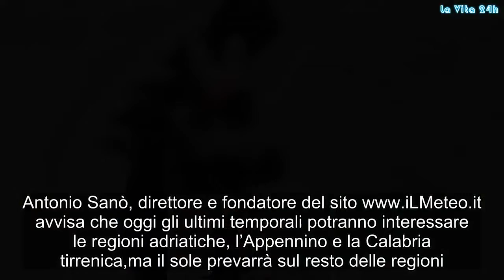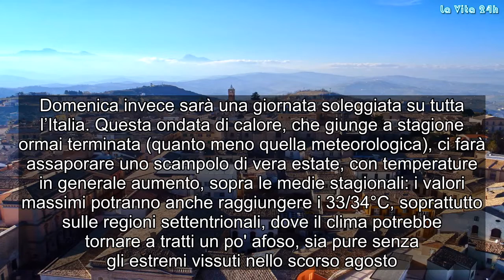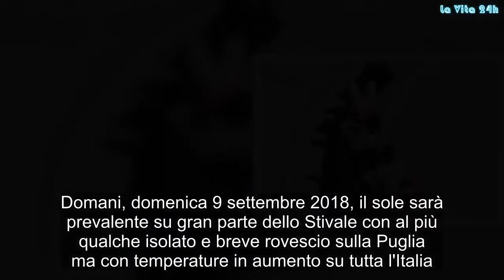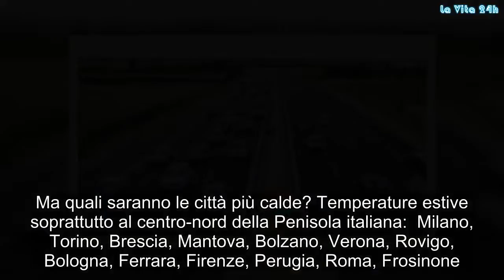“Ecco il sole!” Arriva adesso, a fine estate. Occhio al termometro: le città più calde | La prove de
Dopo le intense piogge e i temporali che hanno interessato molte regioni, sta pian piano tornando il sole. Antonio Sanò, direttore e fondatore del sito avvisa che oggi gli ultimi temporali potranno interessare le regioni adriatiche, l’Appennino e la Calabria tirrenica,ma il sole prevarrà sul resto delle regioni. Domenica invece sarà una giornata soleggiata su tutta l’Italia. Questa ondata di calore, che giunge a stagione ormai terminata (quanto meno quella meteorologica), ci farà assaporare uno scampolo di vera estate, con temperature in generale aumento, sopra le medie stagionali: i valori massimi potranno anche raggiungere i 33/34°C, soprattutto sulle regioni settentrionali, dove il clima potrebbe tornare a tratti un po' afoso, sia pure senza gli estremi vissuti nello scorso agosto. Il rialzo sarà un po' più contenuto al Centro-Sud dove la colonnina di mercurio non andrà oltre i 30/31°C.
Intanto per oggi e domani un weekend di bel tempo con qualche pioggia o temporale sulle regioni adriatiche e al Sud. Già sul resto della Penisola l'avvicinamento dell'alta pressione favorirà condizioni più soleggiate. Domani, domenica 9 settembre 2018, il sole sarà prevalente su gran parte dello Stivale con al più qualche isolato e breve rovescio sulla Puglia ma con temperature in aumento su tutta l'Italia.E il bel tempo dovrebbe durare fino a metà settembre, accompagnando con caldo e sole l'avvio dell'anno scolastico.
Dalla prossima settimana, secondo gli esperti, l'anticiclone sub-tropicale: "Ingloberà l'Italia in una bolla d'aria calda e stabile, con tempo soleggiato per gran parte della settimana da Nord a Sud e davvero pochi spunti piovosi, al più isolati sui rilievi e in Sardegna". "Le temperature saranno in ulteriore aumento, con massime che si porteranno su valori pienamente estivi". Da lunedì le temperature torneranno a salire con valori sopra la media stagionale, da piena estate, anche se le notti saranno sempre 'fresche'.
Ma quali saranno le città più calde? Temperature estive soprattutto al centro-nord della Penisola italiana: Milano, Torino, Brescia, Mantova, Bolzano, Verona, Rovigo, Bologna, Ferrara, Firenze, Perugia, Roma, Frosinone. Gossip, # LaVita24h,